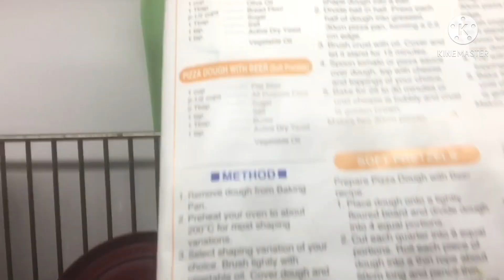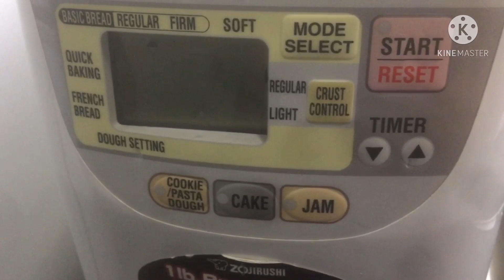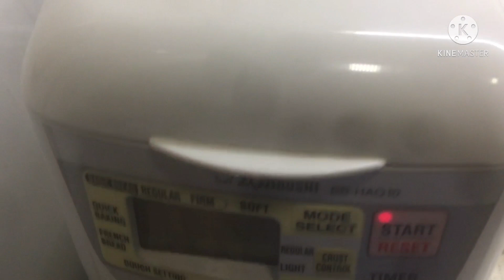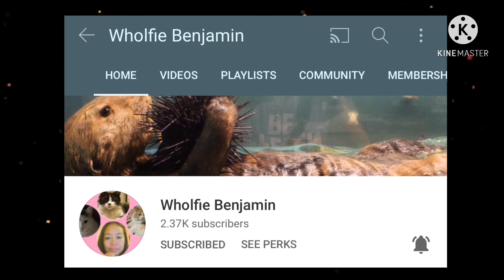Happy Valentine Pizza Day heheh vlog # 155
as per request ulit guyz nila amo dahil chinese nee year naman e home made pizza naman guyz panuoring po ninyo salamat po